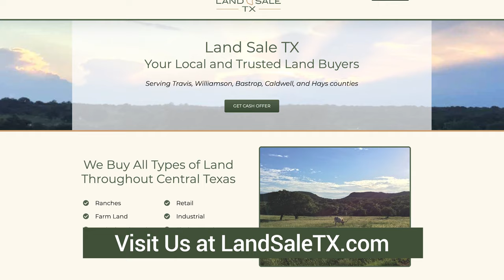What's the Strongest Type of Land Ownership? 💪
A look at the different types of land ownership, where it's found on a title commitment and which type of ownership is the best - hint: it's really simple! 😉

🤠 We're Your Local & Trusted Central TX Land Buyers serving Travis, Williamson, Caldwell, Bastrop & Hays counties.

💻 Want a Cash Offer for your land in 24 hours or less with No Agent Fees or Closing Costs?

☎️ Looking to sell your Central TX land quick & stress-free -OR- Interested in investing in land in the area, we'd love to tell you about some of the off-market opportunities we find through our marketing.

⚠️  We are NOT attorneys, licensed CPAs or Tax Professionals. We can provide honest, ethical and creative solutions for selling or investing in land, but ALWAYS recommend you get advice from your attorney, CPA and Professional Tax Advisor.